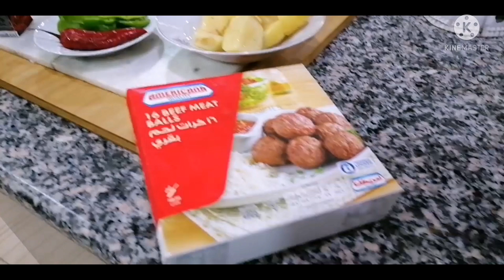Cooking Marag Kofta(beef meat ball) and Rice with Vermicelli |Ann Pabillar